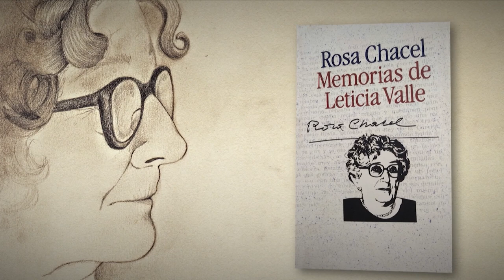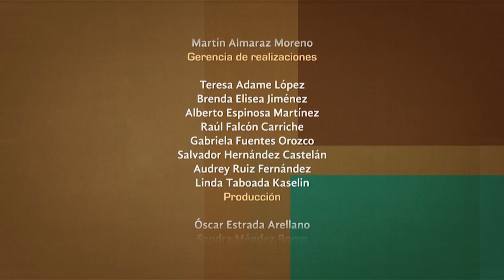Tratos y Retratos. José Luis Gómez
Continua viendo la segunda parte de “Tratos y Retratos” pues José Luis Gómez García miembro de la RAE, platica de la memoria histórica y las consecuencias que tuvo en el idioma español.

/X: @Canal22